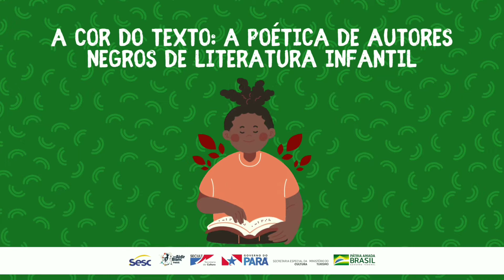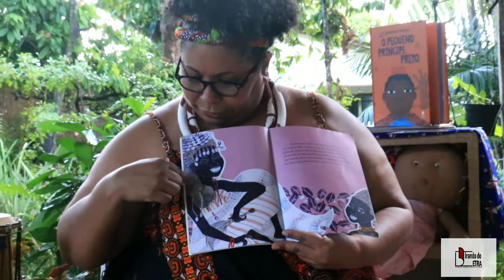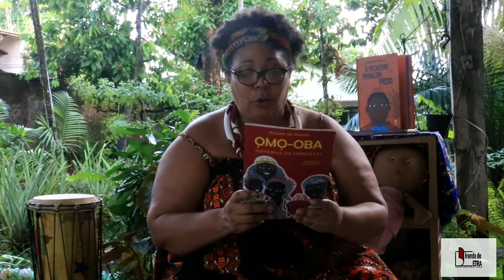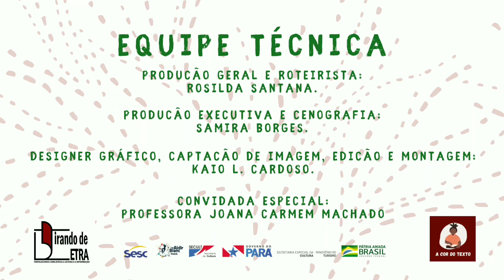PROJETO: A COR DO TEXTO: A POÉTICA DE AUTORES NEGROS DE LITERATURA INFANTIL.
A cor do texto é um projeto de fortalecimento da literatura infantil com foco na produção literária de autores negros brasileiros como possibilidade de encontro com outras narrativas, narrativas próprias dos sujeitos negros e mais especificamente de crianças negras.
Nesta edição, Joana Machado fará a leitura do livro "OMO-OBA Histórias de Princesas" de Kiusam de Oliveira, reconta mitos africanos, muito divulgados nas comunidades de tradição ketu, pouco conhecidos pelo público em geral e que reforçam os diferentes modos de ser femininos. Tais abordagens vêm ao encontro do que pode haver de mais caro na vida de uma criança negra, o reconhecimento de sua beleza e valorização de sua ancestralidade.
Venha conosco!!

EQUIPE TÉCNICA: Samira Beatriz Machado Borges - Produtora Cultural; Joana Carmem do Nascimento Machado - Instrutora de oficina; Marcelo Ferreira Amaral - Instrutor de Oficina; Rosilda Ramos de Santana - Produção e Coordenação ; Kaio L. Cardoso - Designer Gráfico, captação de imagem, edição e montagem; Clemilda Andrade - Convidada Especial.